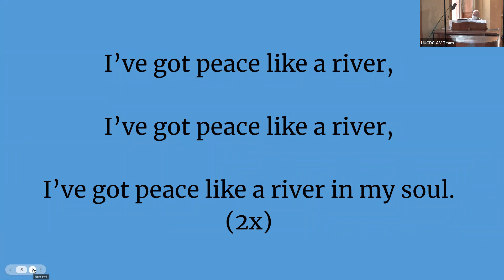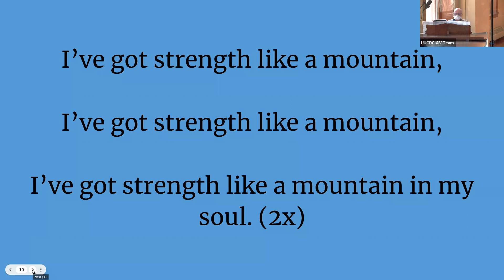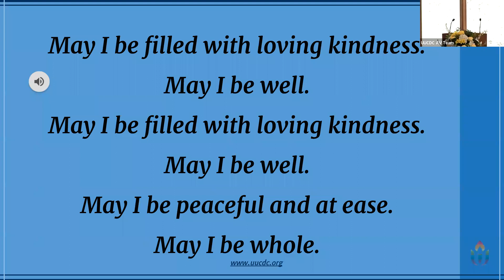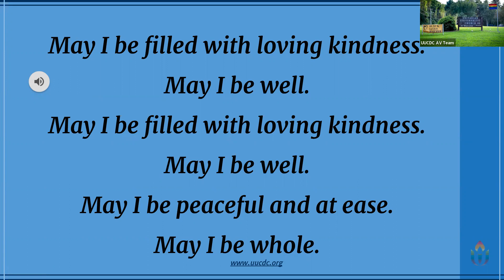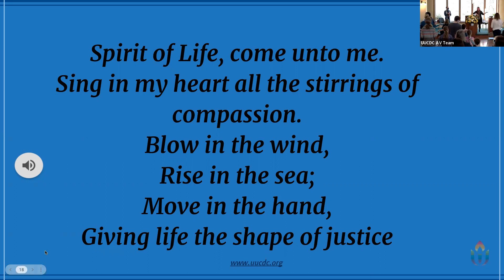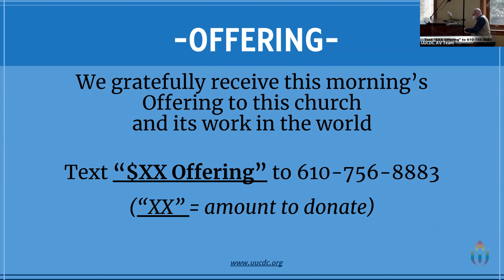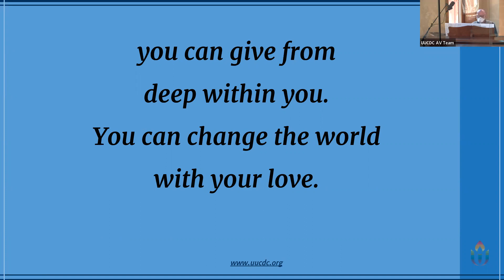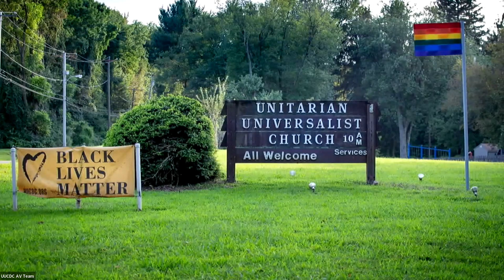Sunday Service March 20 2022